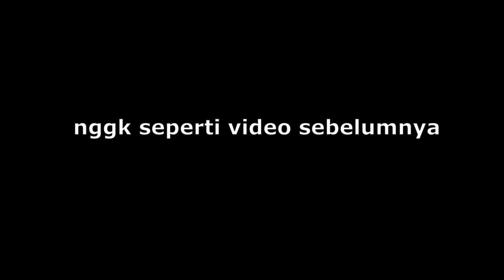PESAWAT DIROKET JUGA NGGK MEMPAN....!!!!! - EARTH DEFENSE FORCE 5 INDONESIA #3